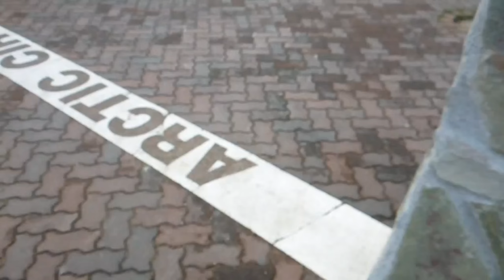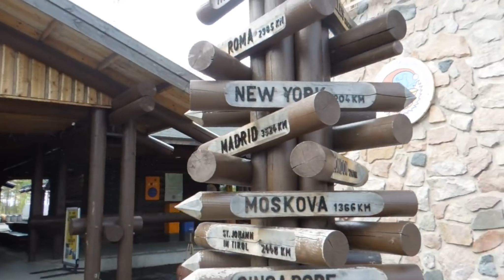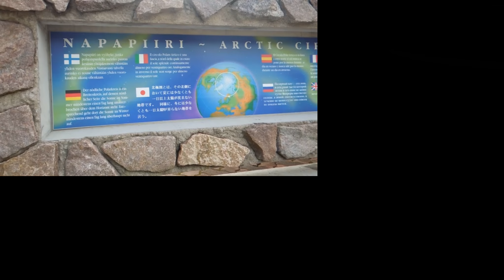クリスマス【北欧】フィンランド・ロバニエミのサンタクロース村！日本語話せるサンタクロース！北緯66度北極圏都市！St-clause,Rovaniemi,Finland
フィンランド北部のラップランド州の州都であるロバニエミ。ここは北極圏の起点と都市です。
それとともにサンタクロース村があり、是非とも訪れていただきたい場所です。ヘルシンキから飛行機でも来れますが時間があれば、寝台夜行列車が出ているので寝台利用も良いでしょう。

敷地はそんなに広くはなく、乗り物があるわけではないのですあが、雰囲気はよくサンタクロースと一緒に記念撮影出来たり、サンタクロースの建物や郵便局見学、、北極線にて記念撮影をしたり出来ます。

サンタクロース郵便局では、事前に申し込むと、エアメールでクリスマス前にサンタクロースから手紙が届きます。